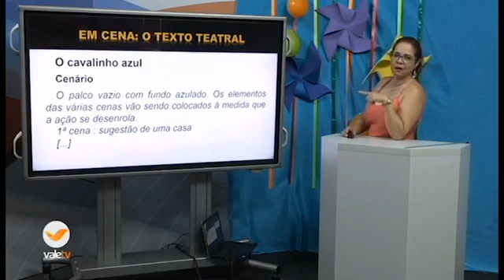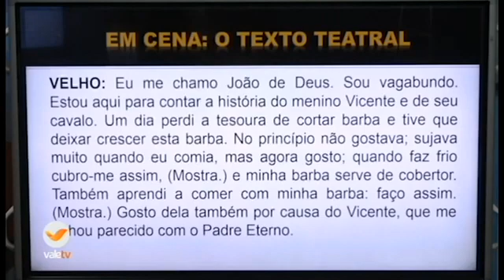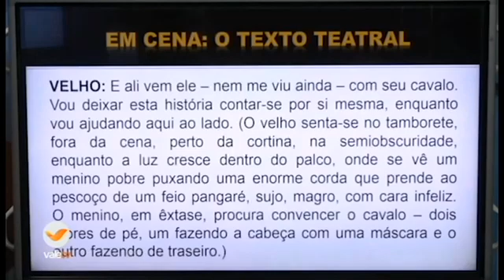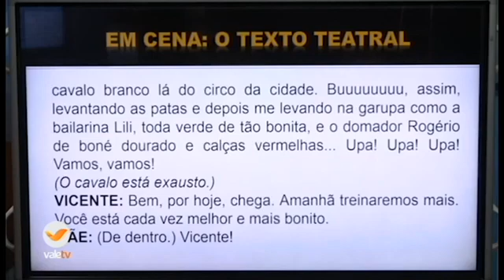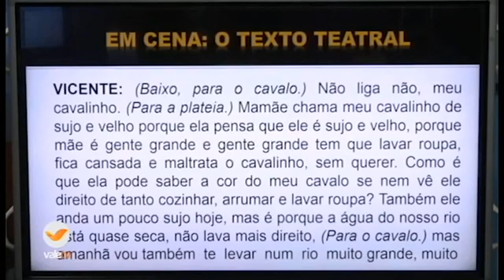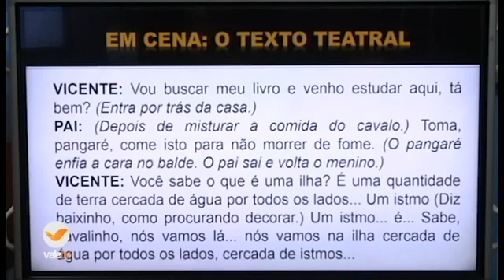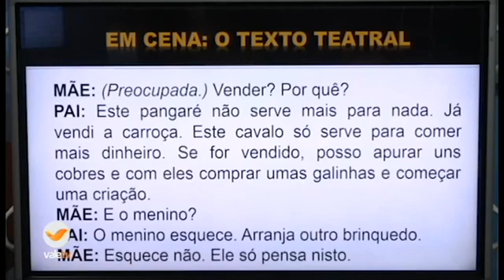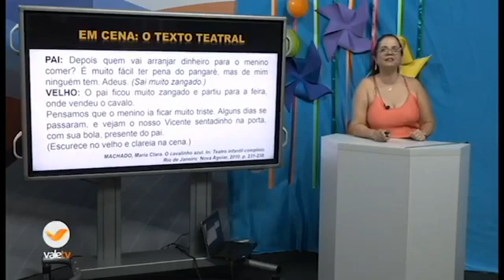138° DIA - TURMA: 6°ANO - PORTUGUÊS - 14/12/20